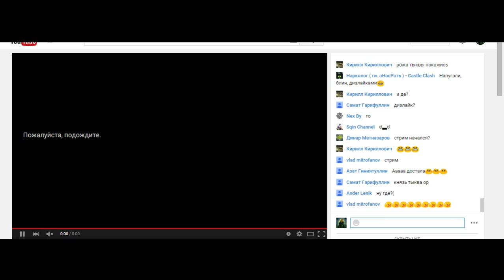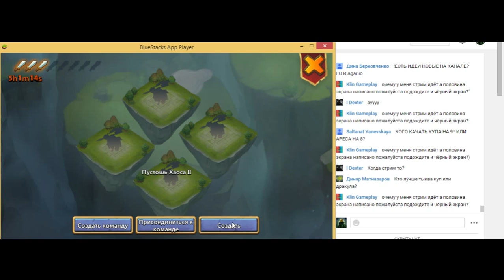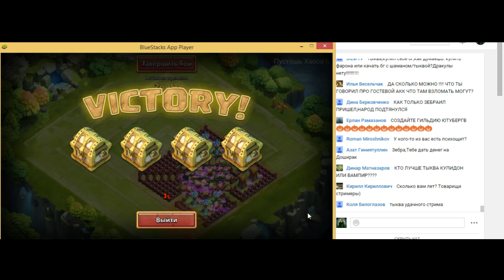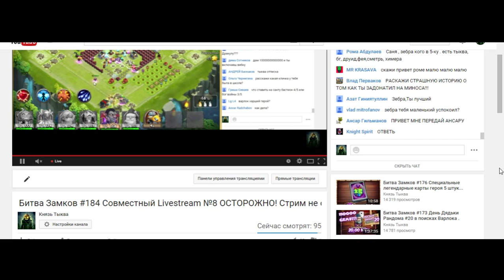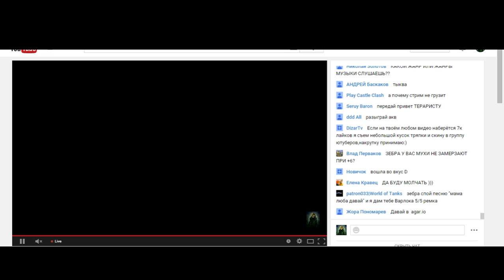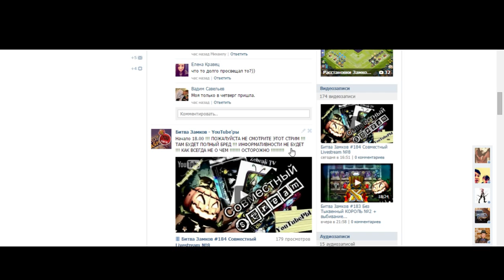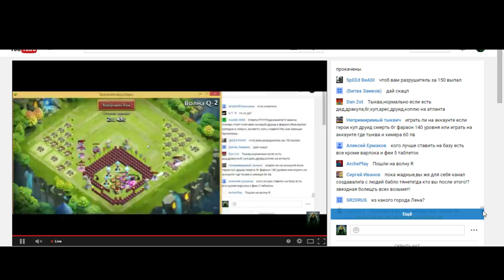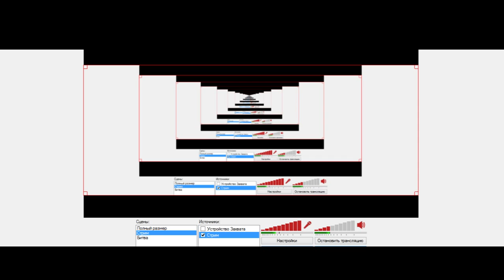Битва Замков #184 Часть 1 Совместный Livestream №8 ОСТОРОЖНО! Стрим не о чем...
ПЕРЕЗАЛИВ...Часть 1